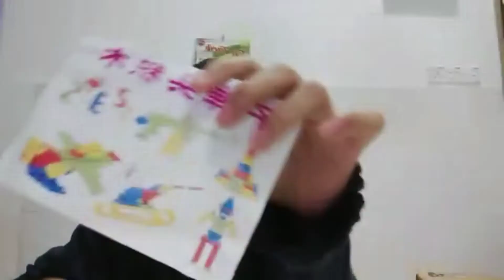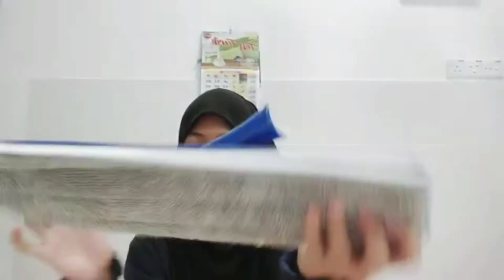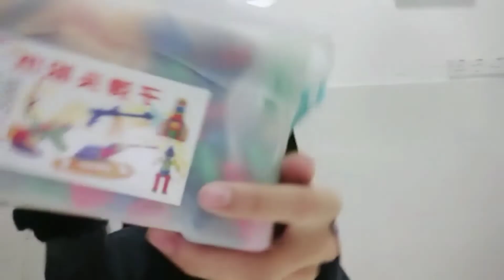UNBOXING #1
UNBOXING barang dari Shoppee...

Ada tiga barang di sini. semua barang best2 dan murah jer...